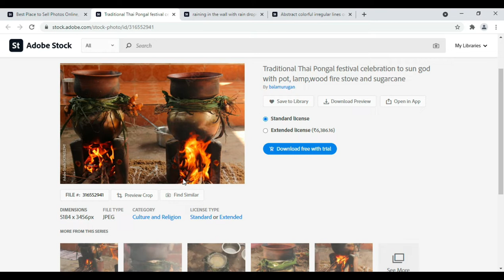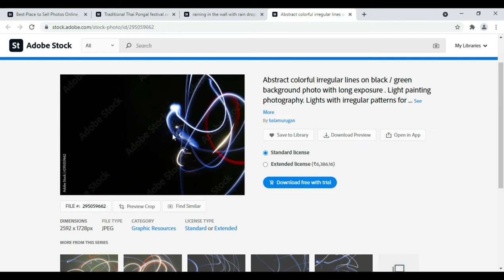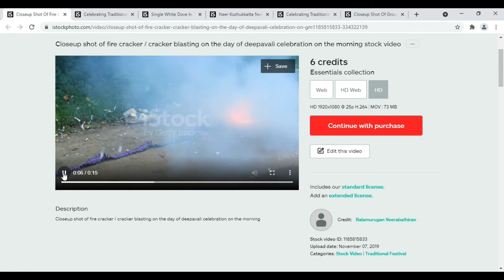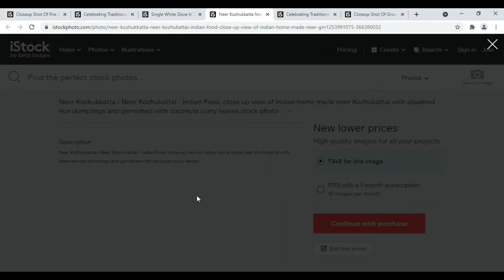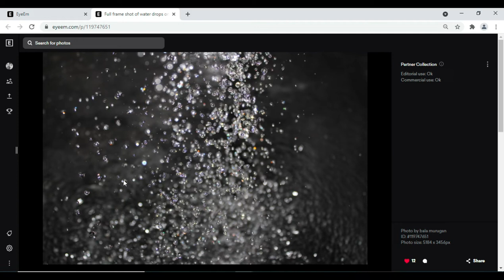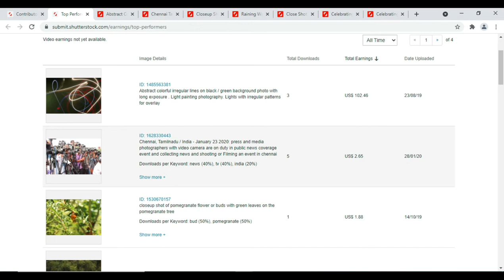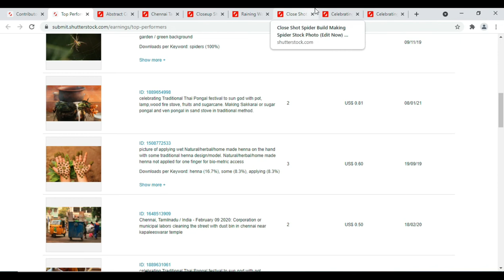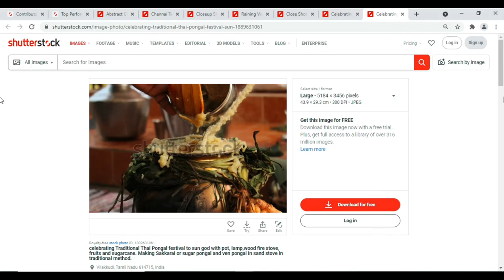Stock photography இல் என்னுடைய Earning எவ்வளவு | My Earnings in Stock Photography Tamil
My earning in shutterstock photography | what is my earning in shutterstock photography| Shutterstock photography earnings in Tamil | what i earned from shutterstock photography Tamil | How much i earn from shutterstock photography